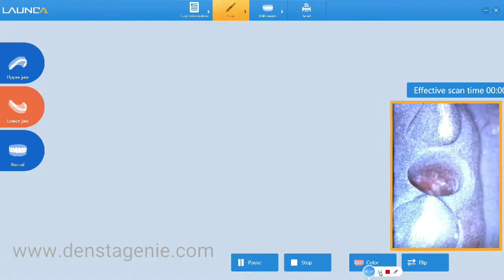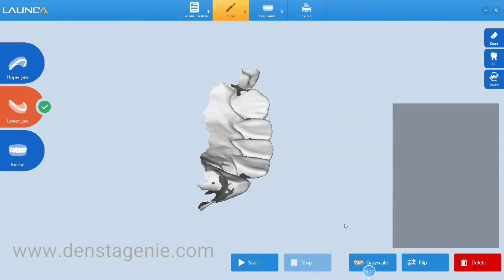Anterior teeth scan path with Launca Intraoral scanner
3rd Anterior teeth scan path with Launca Intraoral scanner